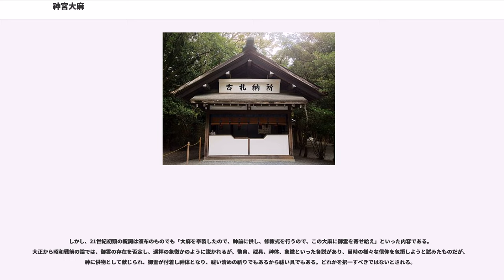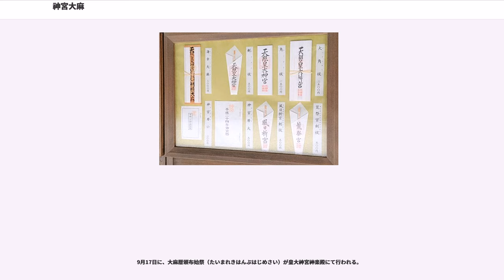神宮大麻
神宮大麻（じんぐうたいま、正確には「おおぬさ」）とは、祓い具である祓い串の御真（ぎょしん）を清浄な和紙で包んだ伊勢神宮の神札（おふだ）である。

伊勢神宮の御師（おんし）が、頒布した御祓（おはらい）大麻が起源である。これはお祓いをつとめた祓串を箱に入れ配ったものである。やがて伊勢講などの講を組織し頒布された。御師時代には、箱に祓い串を入れたもの、あるいは祓い串を剣型のお札で包んだものを頒布した。明治時代の変革を経て、御璽（ぎょじ）が押され神宮大麻となった。その後も、神体である御真（ぎょしん）として包まれている。明治時代になると、国家神道の形成により御師の制度は停止され、伊勢講から伊勢神宮が組織した神宮教から全国に頒布された。神宮大麻は明治時代から現在まですべて一貫して伊勢神宮内で奉製されており、頒布は神宮教ののちに財団法人神宮奉賛会から、そののちに神社本庁から頒布される。

1873年（明治6年）の伊勢神宮少宮司浦田長民の説明によれば、罪を払い除けする神具である大麻（おおぬさ）の頒布である。1916年（大正5年）の神宮神部署の説明では、起源は修祓（しゅはつ）にあり、今では国家国民に対し祈願した行事によるものであるかあら、神体（しんたい）や分霊（わけみたま）ではなく、崇敬するための標章であるといった議論が行われた。こうした議論は、当時の様々な信仰を包摂しようと試みたものだが、神に供物として献じられ、御霊が付着し神体となり、祓い清めの祈りでもあるから祓い具でもある。どれかを択一すべきではないとされる。

平安・鎌倉時代から御祓を勤めさせた例はあるが、御祓の言葉の所見はそれ以降の『吾妻鏡』（あづまかがみ）1180年8月16日に記述される、源頼朝が「一千度御袚」の祈祷を勤めさせたものと言われる。

御祓は祈祷後に願主に渡され、中臣祓（なかとみのはらえ）を読誦したことから神札の名称として定着した。当時、庶民が伊勢神宮を敬拝しようと思った時には、御師を通し御祓を行い神楽を奏するしかなかった。御師の活動が大きくなると代官を地方に派遣した。

室町時代には、大麻の頒布が広く行われるようになった。この時代には、伊勢の御師が檀家回りを行っており、将軍家などには一万度袚のような祈祷が行われたが、一般的には江戸時代の剣御袚に相当する御袚が配られた。大麻に伴って様々な物品が配布され、それは次第に伊勢暦に定まる。江戸時代の御祓大麻には、一万度御袚、五千度御袚、一千度御袚、剣御袚があり、一般には剣御袚が配布された。また、一万度神楽大麻、一万度百日大麻、五千度神楽大麻なども存在した。御祓大麻祓具（おはらいたいまはらえぐ）は御師が出向いた先で御祓大麻を作るために用いた。御袚を調整するにあたり、中臣祓のほかの祝詞や祈祷文を奏したことから、こうした出先が神明所などとして祀られた。

伊勢神宮へ人々が殺到した「おかげ参り」は1650年から1830年にかけて約60年ごとに記録的となって押し寄せたが、天からお札が降る、病気が治るなどと騒がれた。1830年（文政13年）2月には、阿波でお札が降り、8月までに500万人近い参拝者が伊勢神宮に押し寄せた。松村景文は剣払が降ってくる「御蔭参大麻降下の図」を描き、これは神宮徴古館が所蔵している。

一般に修祓に使う大麻（おおぬさ）は、榊に紙垂（しで）と麻苧をつけたもの、紙垂のみをとりつけたもの、伊勢神宮では麻苧のみをとりつけたものが見られる。

神宮大麻は、古くからの剣祓型のものも伊勢神宮にて頒布されているが、全国の各神社で頒布されているものは札型である。角祓では麻の苧（ひも状の繊維）に巻かれている。

御師は八足案（はっそくあん）と呼ばれる案に八針串（やはりぐし）という結束された祓串を立て、度数祓（どすうばらえ）の際に用いた。案の上の奥に幣紙と管麻を挟んだ八針串を立てる。八足案は箱に収めることができ携帯可能である。これは八座置神事（やくらおきしんじ）と呼ばれ伊勢神宮の恒例祭にも似たものが見られる。

これは宮川以西に持ち出してはならない秘中の秘であったが、1852年には埼玉県の伊勢殿神社から発見された。

神宮大麻の中の御真は祓串または麻串とも呼ばれる。

守祓（まもりはらい）は、お守りの中にある小さな神札である。伊勢の各神社ごとの守祓だけを購入でき、ひとつのお守りの袋にまとめて入れることができる。

明治時代に入ると国家神道の確立の過程で御師の活動は停止する。

伊勢の皇大神宮、宇治橋の手前のおはらい町は、かつて御師の屋敷があった場所である。...